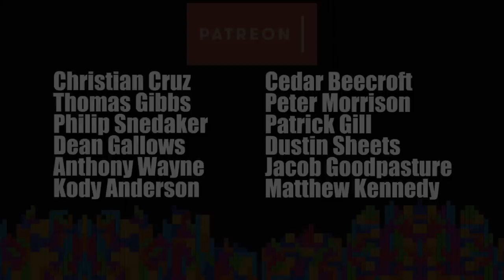Perplexing Pixels: WWE 2K18 (Switch) (review/commentary) 255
In this episode Slug attempts to teach Grim how to play WWE 2K18 for the Nintendo Switch.
A.Slug, a life long gamer attempts to teach Grim from Grim's Toy Show how to play some of the most fun exciting and popular video games across as many platforms and consoles as we can capture. We call this series Perplexing Pixels! Why you may ask? Because Grim doesn't have the faintest idea on how to complete levels, gain achievements, connect with other players, or even manage the controller in his hands. Join us as we play games from past and present on Xbox 360, Xbox One, PS3, PS4, PC, Nintendo Wii, Wii U, Switch, VR, mobile and whatever other systems we can figure out how to grab a video feed from.